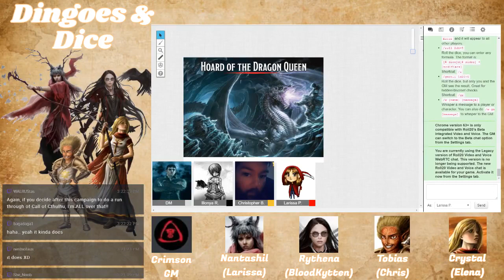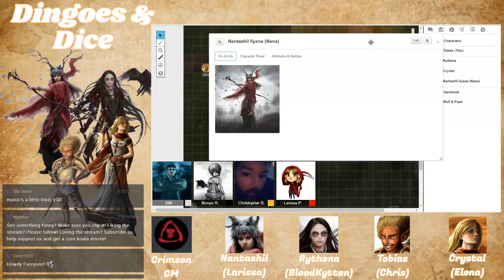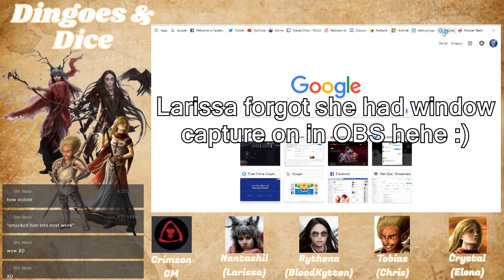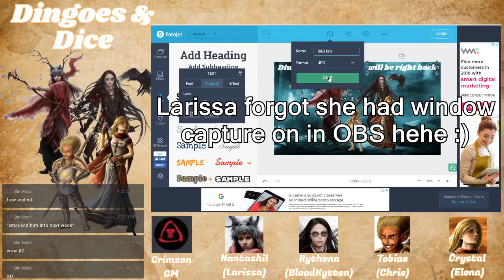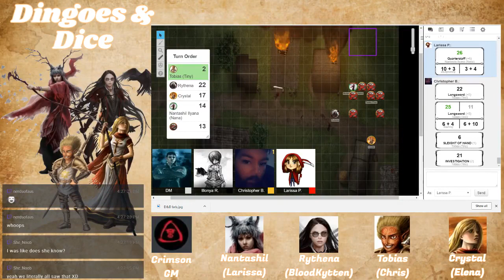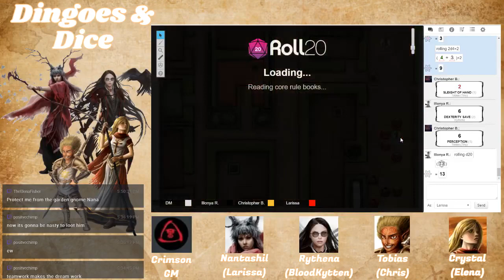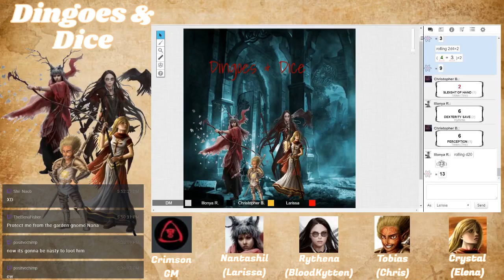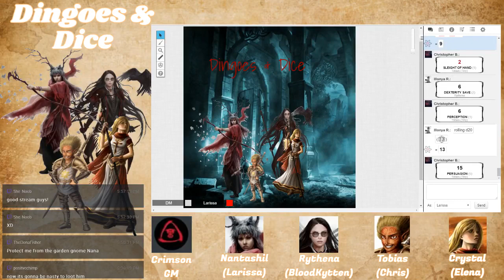A fiery Beginning! Dingoes & Dice Part 2 | Dungeons & Dragons Stream - Horde of the Dragon Queen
G'day my fellow Nerds! Dingoes & Dice is back!! We have started a new campaign called Horde of the Dragon Queen and it was a lot of fun. There blood & guts, some triumphs & fails and Chris aka Tobias get's up to trouble again.

Huge thank you to Crimson for being our DM and to Elena (Crystal) & Blood Kytten (Rythena) for joining us in the campaign.

Did you see our first stream? We did a custom made tutorial which was alot of fun :)

Intro & End screen made by @SynKVoice check them out on Twitter!

Intro - Invisible by Vibe Tracks
End Screen - Beat Your Competition by Vibe Tracks